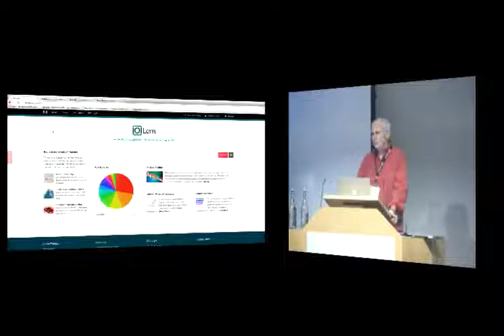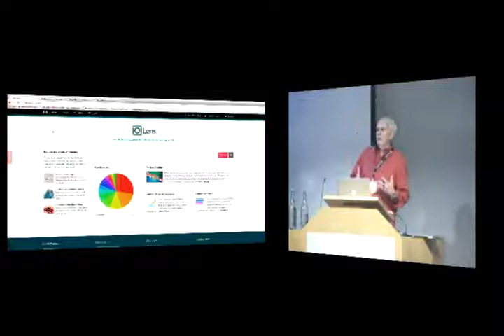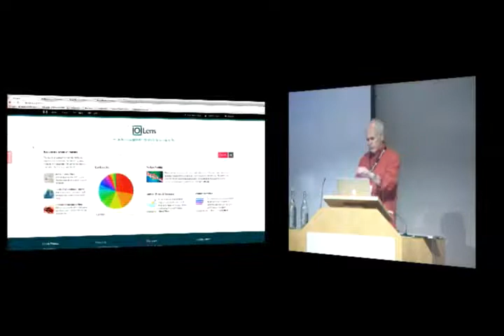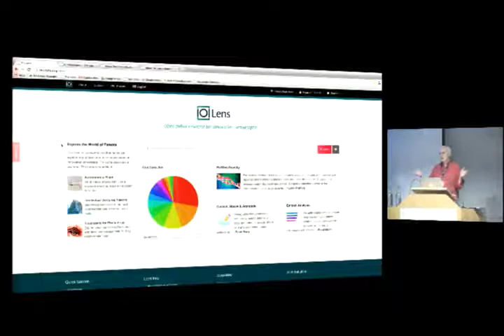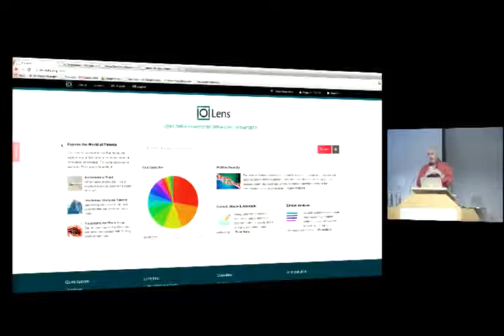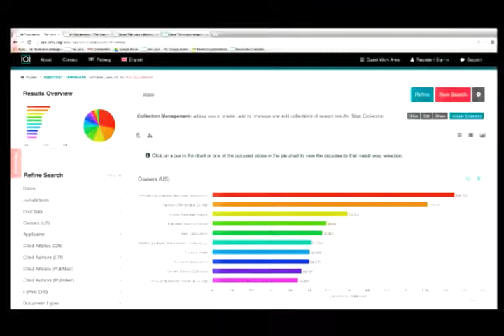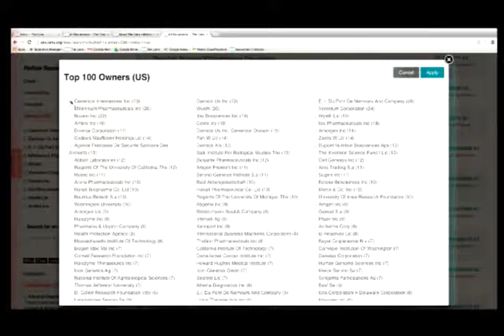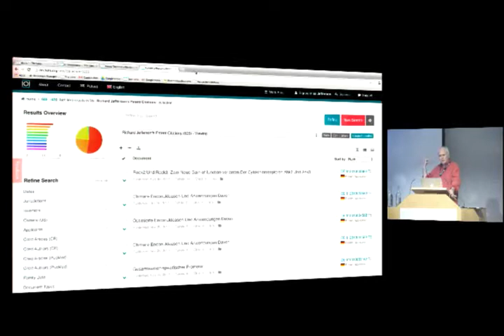Innovation Cartography: Creating impact from scholarly research requires maps not metrics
Richard Jefferson,
Cambia